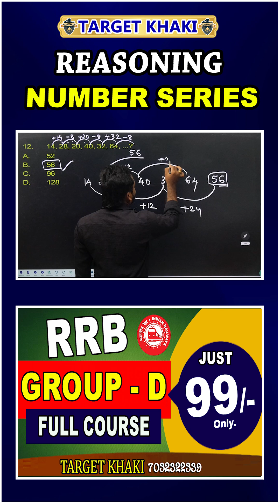REASONING || NUMBER SERIES || KAMAL SIR || TARGET KHAKI || 7659099000